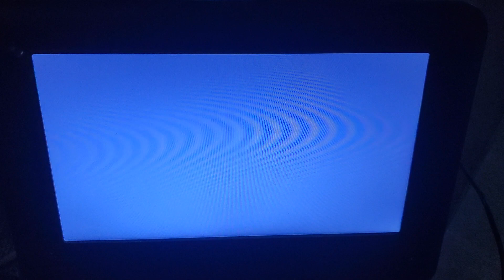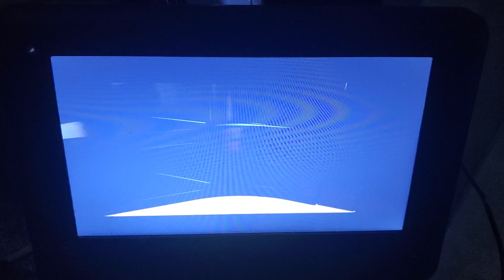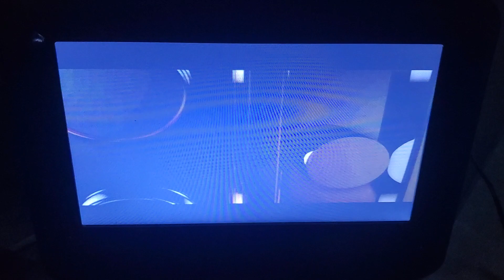Warner Premerie/DC Comics/Lego/Tt Animation (2013)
From Lego Batman The Movie: DC Super Heroes Unite (2013)